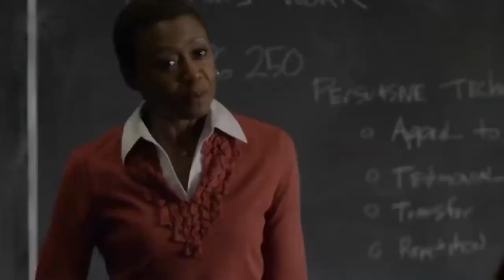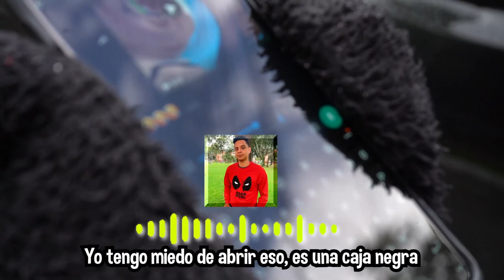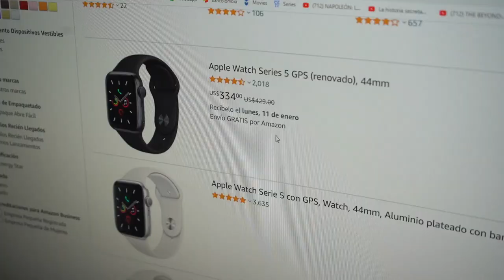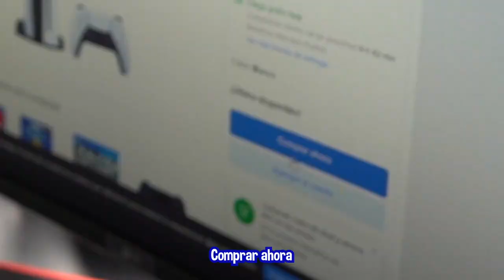¡YOLO Y MARIANA SE BESARON! 24 HORAS DICIENDO SÍ A TODO Yolo Aventuras